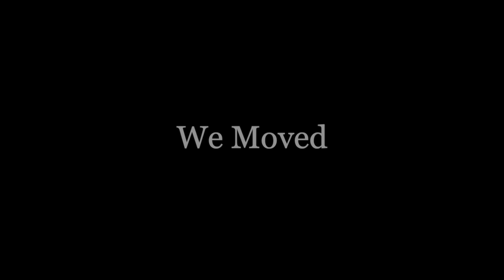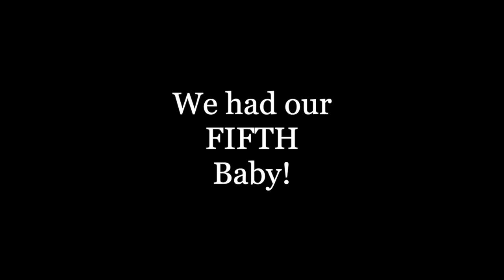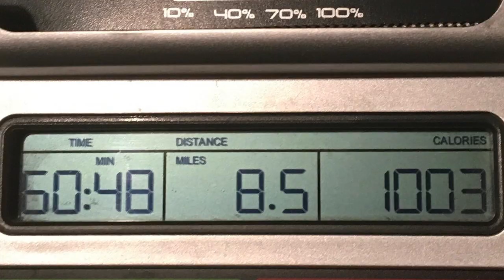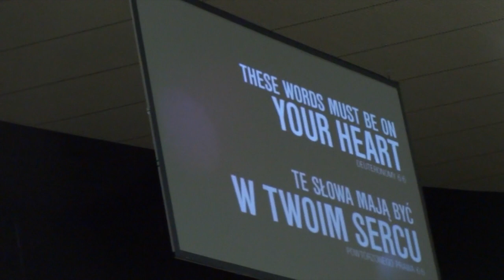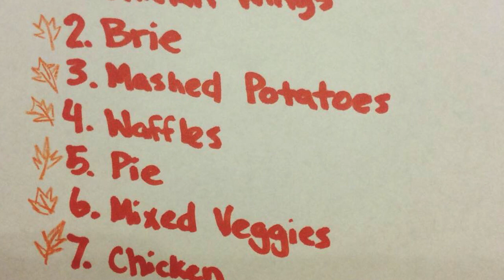Murillo Family Update!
Hey Maniacs! We're Back and we're Better than Ever! Some things never Change, but a LOT has!

We moved!
Gideon is 13!
Lorelei is 10!
Tabitha is 9!
Phineas is 7!
Daddy grew out his hair and Beard!
Mommy lost 90 pounds (and counting)!

Marriyah was born April 14th 2017!
We are now ExJehovah Witnesses!

Get Ready for more fun Basking in the Chaos